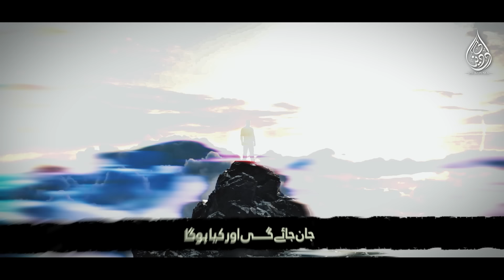Without Music Urdu Ghazal | Hale Dil | Dil Ki Duniya | Haal e Dil Bhi Suna K kia Hoga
🎤 Artist: Abdul Hai Kohistani
📝 Poet: Akhtar Madhupuri
🎶 Mastering: MDS
🎬 Production: Dil Ki Dunya